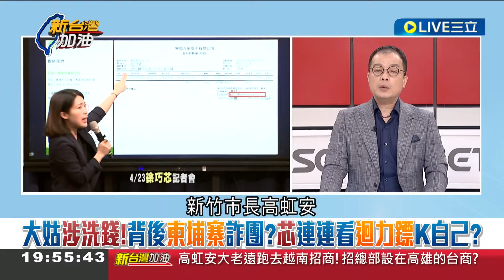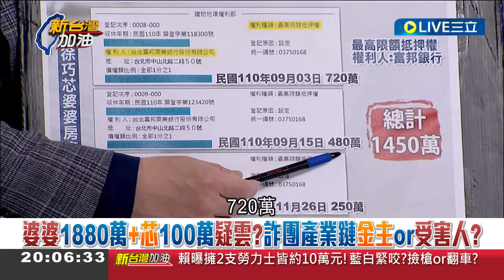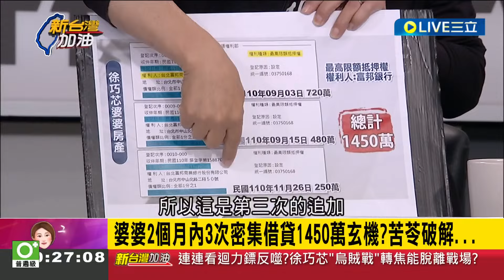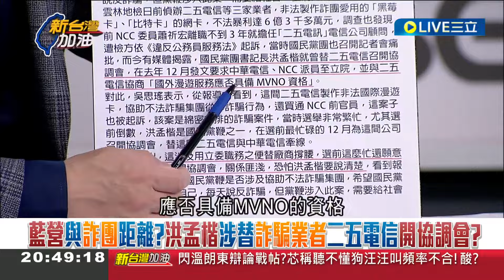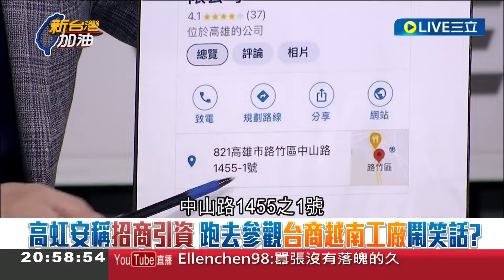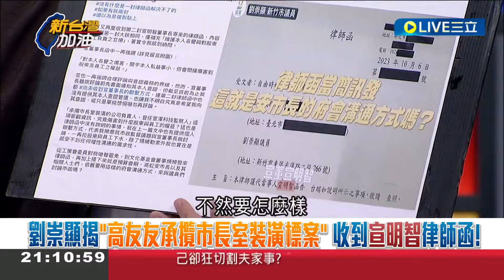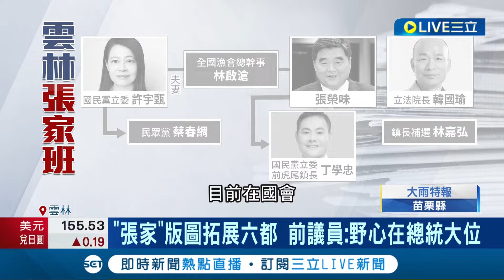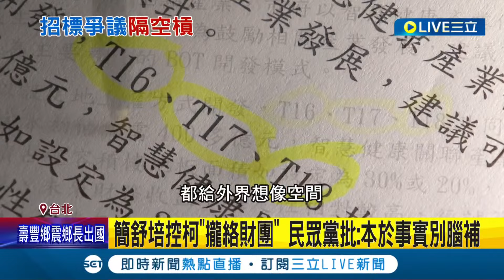【完整版】溫朗東火線反問徐巧芯"你是寵物溝通師"?! 芯狂開戰場更人身攻擊 苦苓.溫朗東開轟! 3Q揭芯雙重標準:建立支持結構雙重危機｜鍾年晃主持｜【新台灣加油】20240425｜三立新聞台